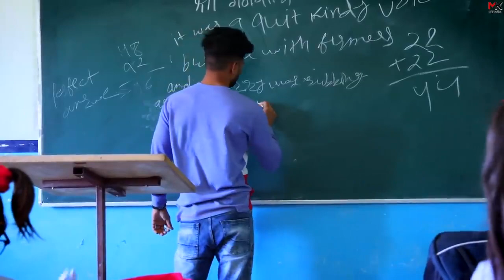Maana Dil B Praak Song | School LIfe Story Merry 🎄Christmasday Ishu Pooja Kunal Payal | Mk Studio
Song - Maana Dil
Singer - B Praak
Additional Singer - Farhad Bhiwandiwala

Starring Akshay Kumar, Kareena Kapoor Khan, Diljit Dosanjh & Kiara Advani
Produced by Hiroo Yash Johar, Aruna Bhatia, Karan Johar, Apoorva Mehta, Shashank Khaitan

Set 'Maana Dil' as your caller tune - SMS GDNZ3 To 57575

ISHU PAYAL KUNAL